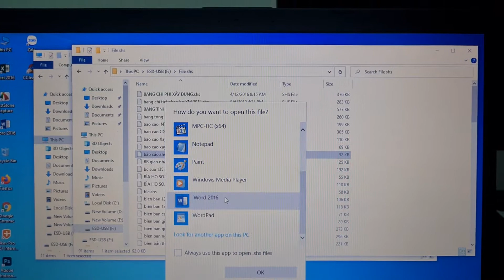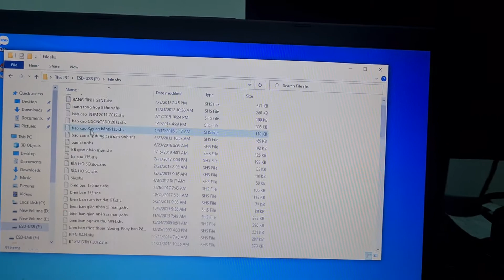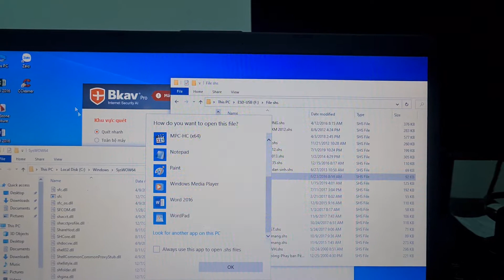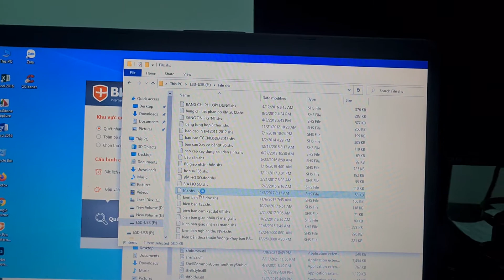Windows 10 không đọc được file Microsoft Word Shs win xp